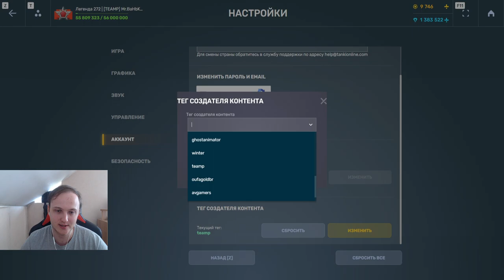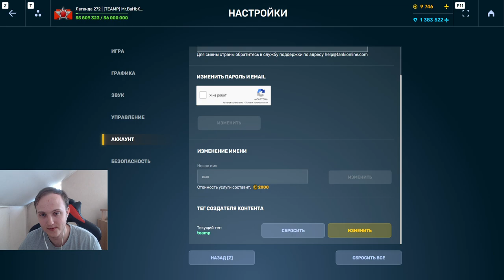CЮДДААА БААБЛО! ВЫБИЛ ЛЕГЕНДАРНЫЕ СВЕЧЕНИЯ В ТАНКАХ ОНЛАЙН ну и как же без белого? :(